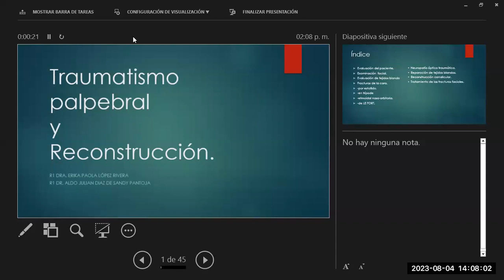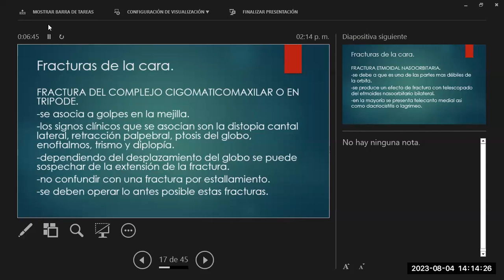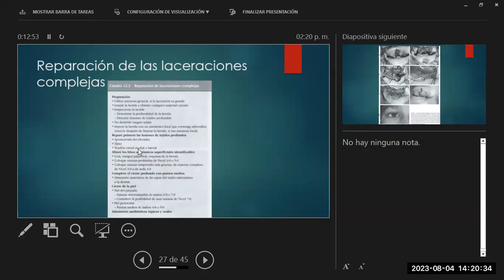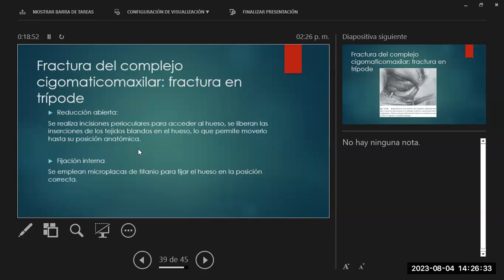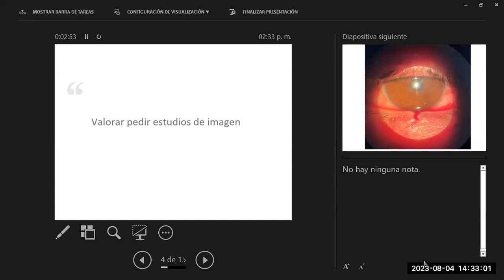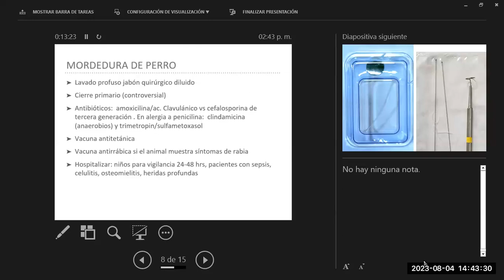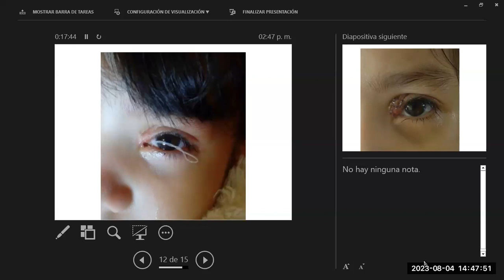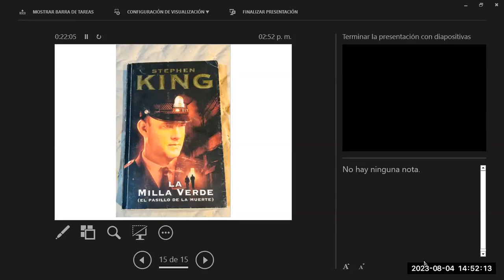Traumatismo Palpebral y Reconstrucción. 04 Agosto 2023.